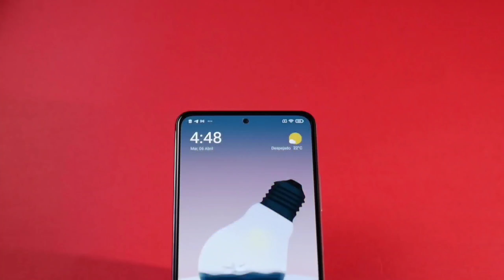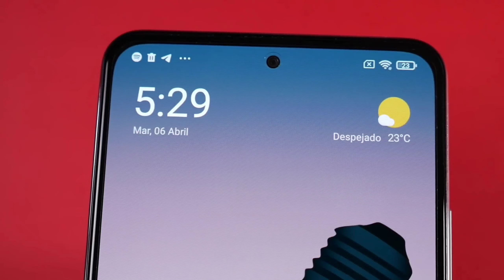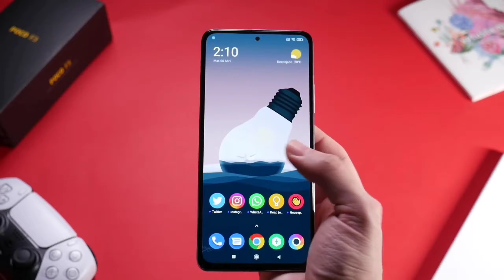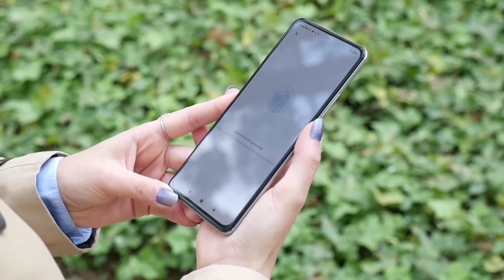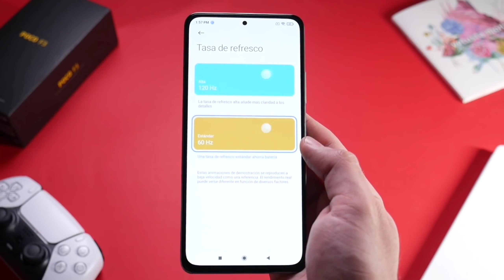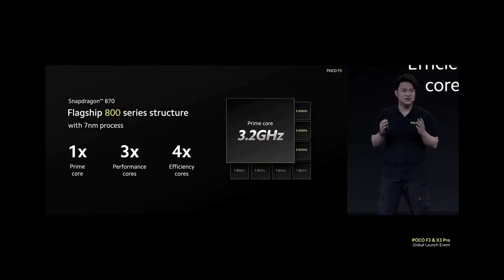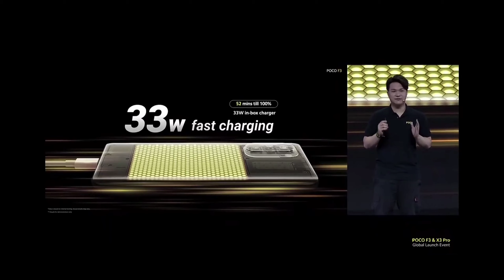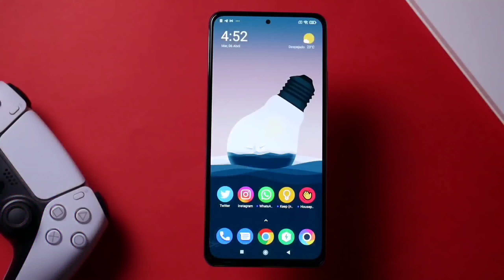Este potente teléfono bajo de precio😱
Hola amigos , si están pensando en adquirir un nuevo teléfono, está es una exelente opción!!
Este es un equipo con potencia y rendimiento, tiene un buen diseño y lo mejor es que ya bajo de precio 💲